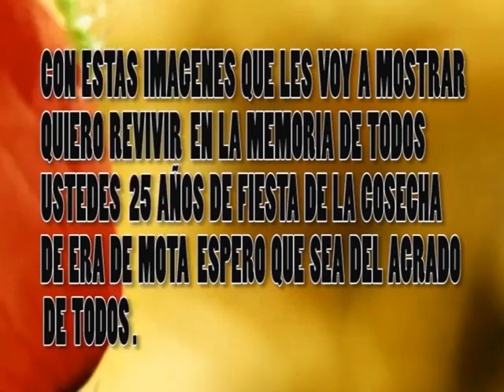DVD CLIP ERA DE MOTA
CLIP 7 MINUTOS ERA DE MOTA